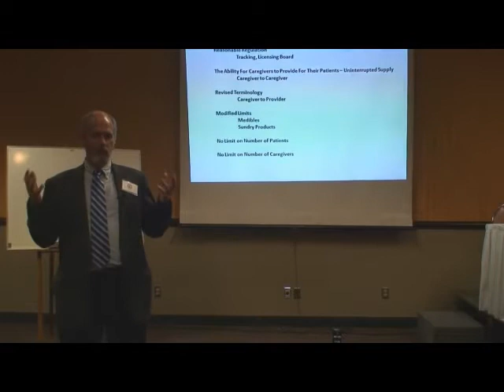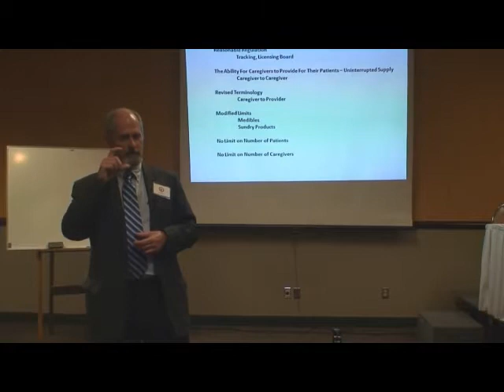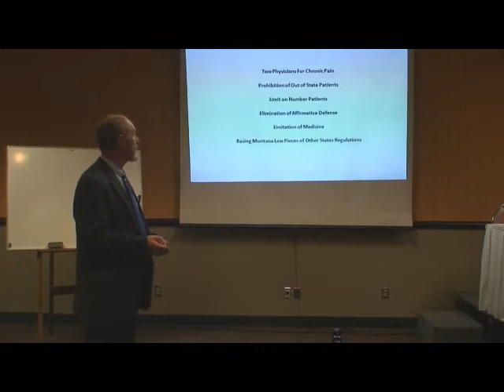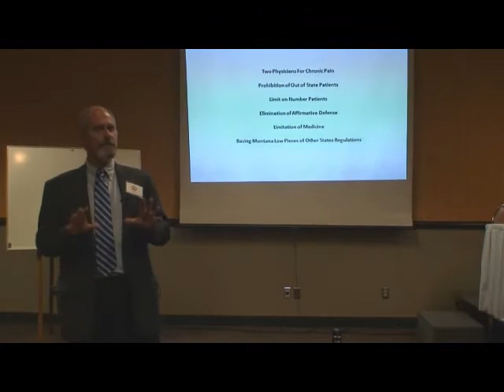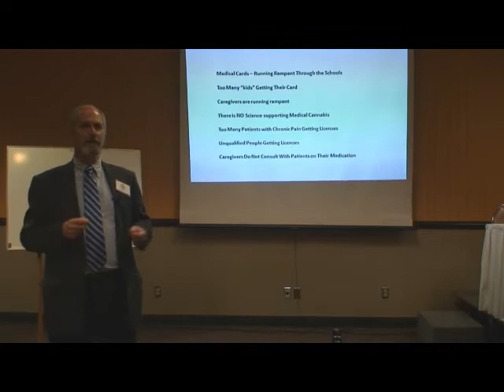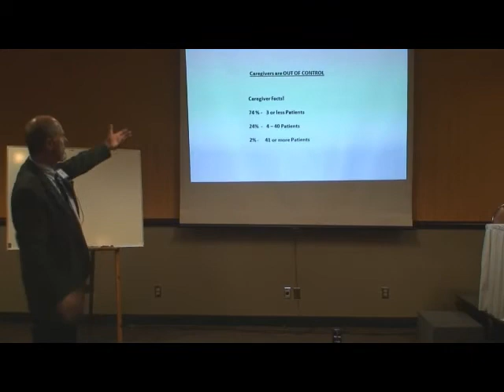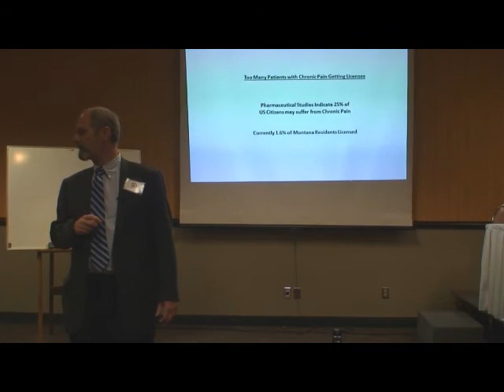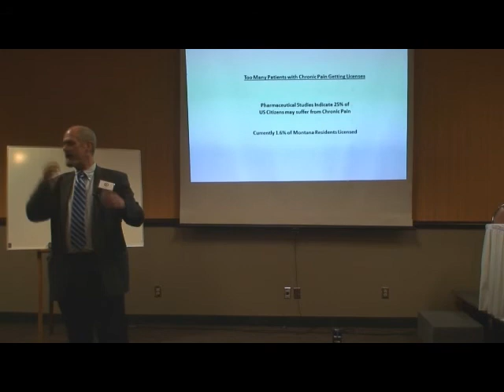The Hot Box / MMGA - 2010 Helena Cannabis Conference Talk 1 Part 4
This part is the Montana Medical Growers Association Executive Director, Jim Gingery introducing the conference, and giving us some great information on what's been going on in the world of Medical Cannabis in Montana. Take a listen and leave any feedback you may have.

Live shows every Tuesday and Saturday evening